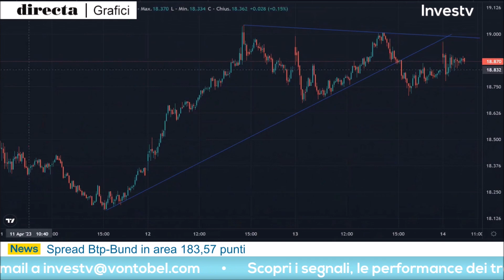Pietro Origlia: "Unicredit sfrutta buyback e potrebbe continuare al rialzo seguendo trend di fondo"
Venerdì 14 aprile 2023 Pietro Origlia ha preso parte all'appuntamento quotidiano con Investv.

Il trader ha messo in campo un'operazione su Unicredit. Secondo la visione del trader il titolo italiano potrà giovare dal buyback previsto dall'azienda e potrebbe continuare a seguire il trend di fondo rialzista.